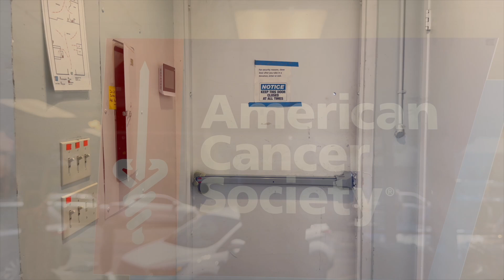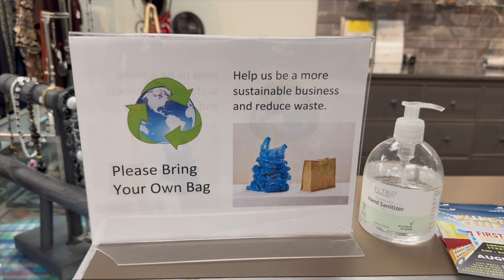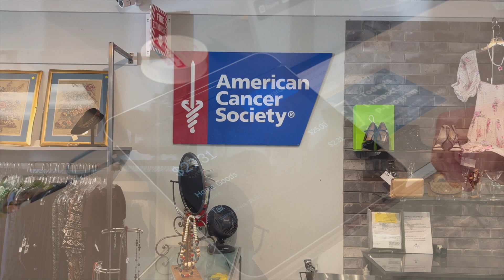Green Business Highlight: American Cancer Discovery Shop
Discover how the American Cancer Discovery Shop in Walnut Creek is making eco-friendly practices a priority!

This feature is made possible by the City of Walnut Creek ECO Sustainability Program.